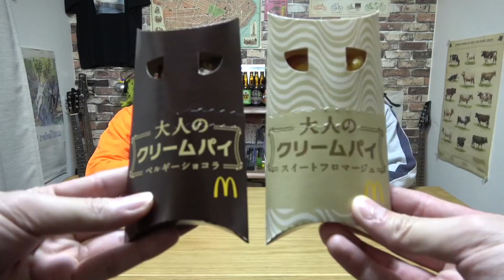マックの新作パイ早食い対決をしたらありえないタイムがでたwwww【大人のクリームパイ】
大人のクリームパイ、誠に美味でした！！
「大人」ということもあり、ベルギーショコラの方がほんのり苦味もあり、パイもサクサクでとてもマッチングしておりました。
ブラックコーヒーに合いそうですね。

スイートフロマージュの方は、「スイートフロマージュ」の名前の通り、チーズ感の強い味で、少しヨーグルトっぽさを感じるほど酸味が強く、甘さ控えめな感じでしたね。
一癖ある商品でした！！

動画中、レビューができなかったので、概要欄に書かせていただきました！
是非みなさんも食べてみてくださいね！！

▷MAINPHASE/メインフェイズのグッズもチェックしてね!!

リタ ( @mainphase_rita )
イワ ( @mainphase_iwa )
キタムラ ( @mainphase_kita )
カズシ ( @mainphase_kazu )
ガチヤマ ( @mainphase_gati )